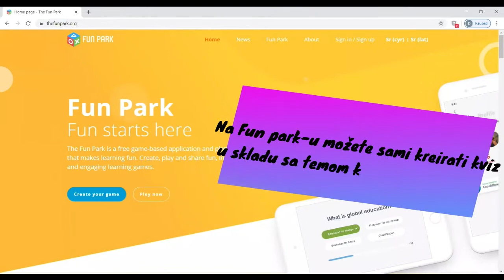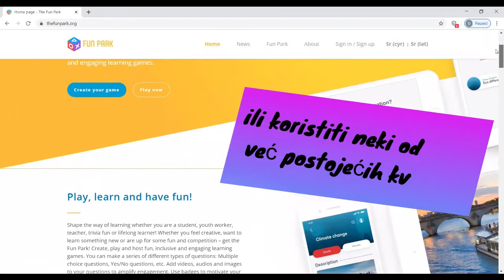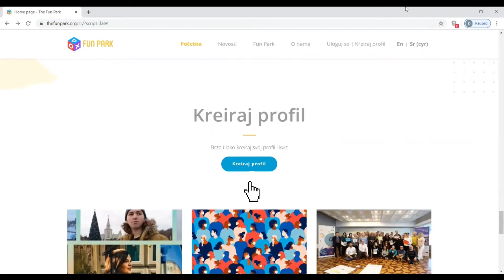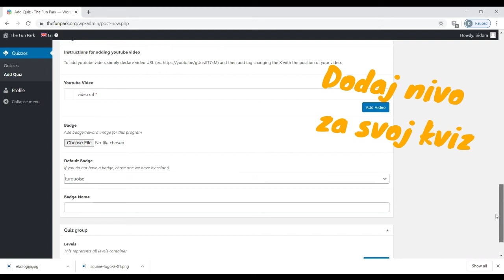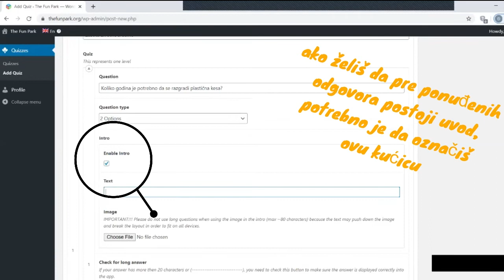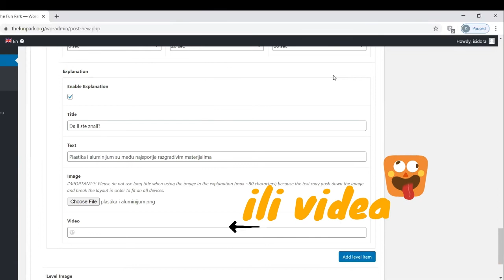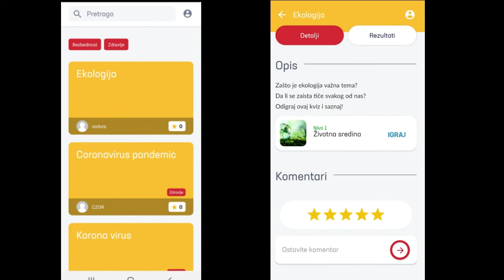Omladinski rad na mreži: prikaži i poveži - Fun Park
Fun Park čine besplatna platforma i aplikacija, koje pružaju mogućnost igranja i kreiranja edukativnih kvizova. Fun Park omogućava učenje kroz igru, i daje priliku mladima da koriste postojeće, ali i kreiraju svoje sadržaje za aplikaciju, u skladu sa temom kojom se bave. Aplikacija se može koristiti i u formalnom i neformalnom obrazovanju, i omogućava aktivno učešće mladih u procesu učenja.

Aplikaciju prezentovala Isidora Paklar.

Serijal "Omladinski rad na mreži: prikaži i poveži" realizovan je u okviru projekta "Prva dekada prepoznavanja omladinskog rada" podržanog od strane Ministarstva omladine i sporta Republike Srbije.